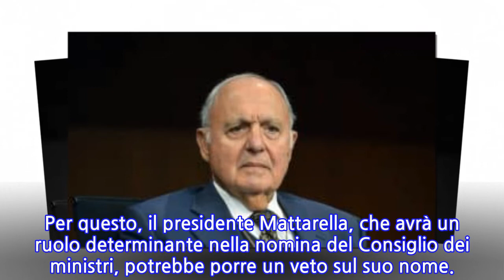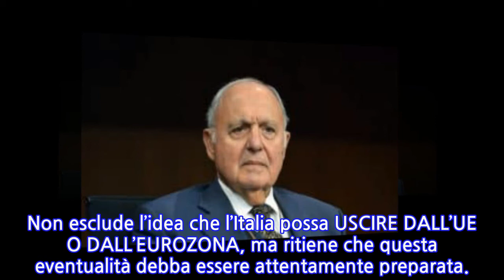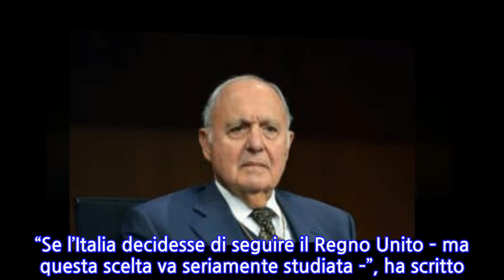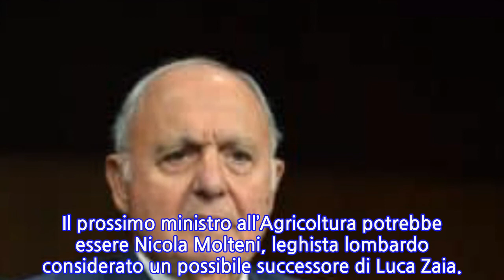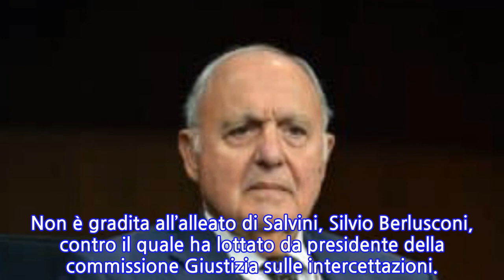Chi è Paolo Savona, possibile nuovo ministro dell’Economia nel governo Conte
PAOLO SAVONA, economista cagliaritano classe 1936 gradito a Matteo Salvini, è considerato il nome più accreditato come ministro dell’Economia nel nuovo GOVERNO M5S-LEGA guidato da  GIUSEPPE CONTE .